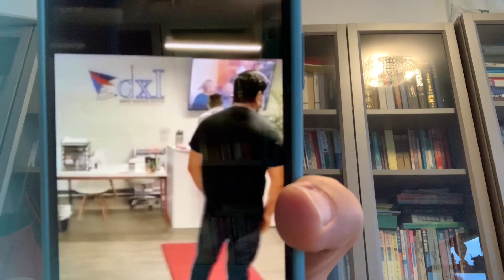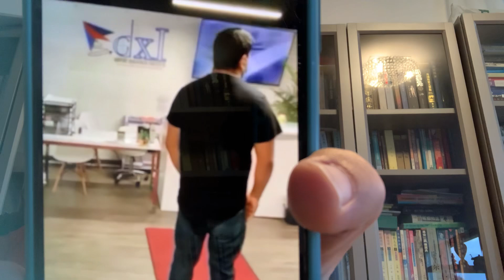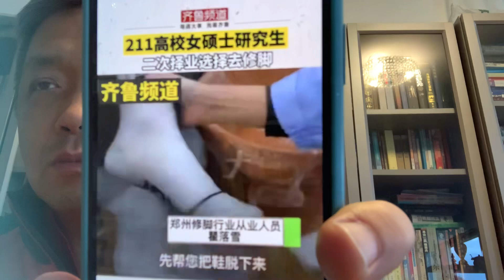河南省鄭州市即將封城，市民們趕緊採購必要物資吧，晚了就麻煩了